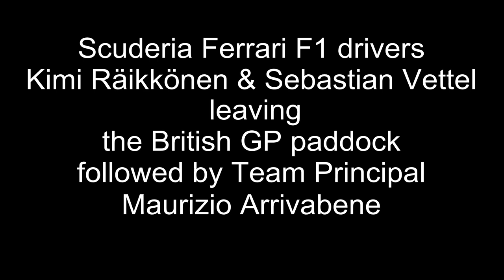Scuderia Ferrari F1 drivers leaving 2015 British GP paddock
Scuderia Ferrari F1 drivers Raikkonen and Vettel leaving the F1 paddock after the 2015 British GP at Silverstone. Also following them is team principal Maurizio Arrivabene.